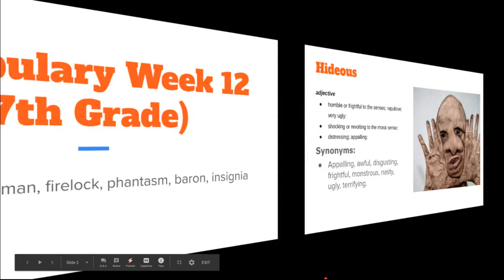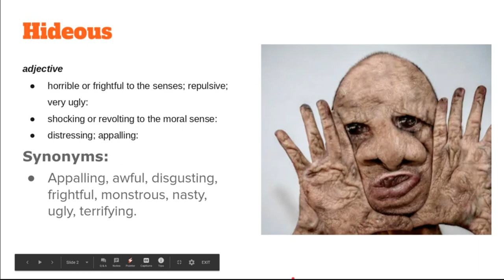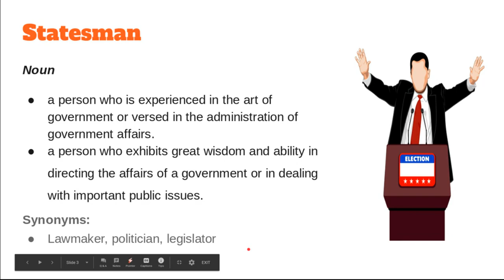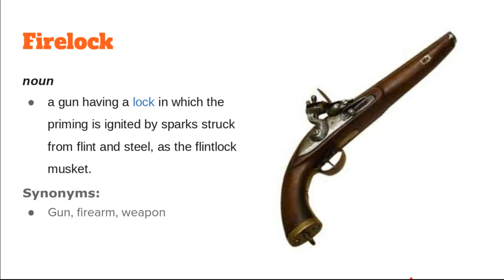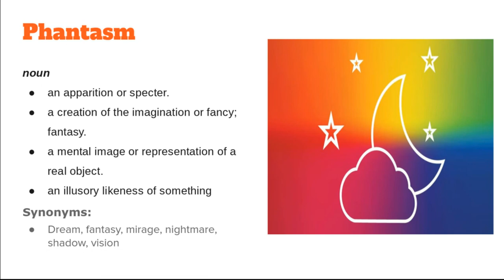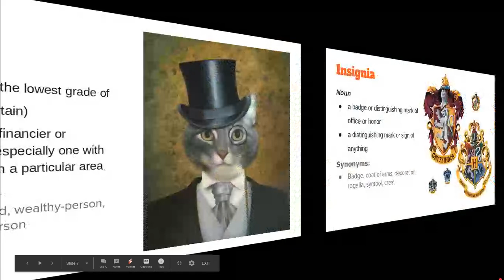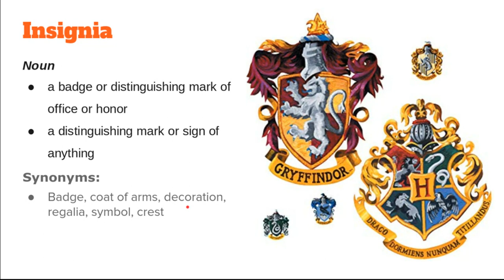Week 12 Vocabulary (7th Grade)